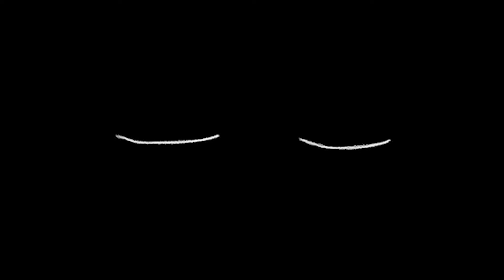NOBODY CARES!! (Official Audio)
I'm Okay and Everyone Should Be!!
but. Everyone Are Nott

I tried my best To try something new. so I hope you guys enjoyed!!!

This song is for everyone who feel neglected and dont clear things and just give up. don't give up yaarr.
If things are going wrong in your life so Please talk about it.
Clear things with that person only and tell them to fix things and talk about it, Don't ignore it otherwise it will become MORE WORSE!!.

PLEASE TALK ABOUT IT DUDYY!LET'S FIX THINGSS! IT'S GETTING OVER NOW!!! DON'T GIVE UP!!!

LYRICS: 😶‍🌫️

*Cough*

Yeahh.

Fix it pleasee.
Fix it!!

Please baat toh kro.
Baat kro chodhke mtt jao
Or khrab hongi cheeze.

Jhoote vaade karte hain log mujhse,
Or mujhko ab koi poochta nhi!!!

Thkk chuka hoon mai ye roz roz ki zindagi jeeke,
Prr mujhko kbhi koi poochta nhi!!!

Akela rehne ka mai sochta hoon wapas,
Prrr kisiko bhi farak padhta nhi!!!

Log poochte hain kya ho gya hai ye tujhko,

Kbhi sochta hoon sabse baat kardu phirse bnd,
Kyuki meri koi ab sunnta nhii!!!

Ek second lagta hai ki phirse galti karra hoon,
Then lagta hai ki aaisa kuch bhi nhi!!!

Dusron ka dukh tumhe dikhai deta haii,
Or mai Yahan pe ab toot rha hoon!!!

Kitna hee bolun samajh nhi aata tumkoo,
Mai bol bol ke thkk chuka hooonnn (Tum bhi)

Sab kuch pta hone ke baad kyu karte hurt humm,
Aake ek baar tum baat toh kroo PLEASEE!!!

Haan mai maanta hoon mai bhi hoon galat,
Prrr tum aake merese baat toh kroooo PLEASEE!!!

I know cheeze ho gai hain bohot khrabbb,
Toh usko milkar ab fix toh kro PLEASE!!!

Cheeze agar tumhe theek nhi karni,
Toh, Sab kuch aake tum khtam toh kro PLEASE!!!

Aake tum ek baar baat toh krooo PLEASE!!!,
KYA TUMKO BHI AB FARAK PADHTA NHI?

Ek baar saath mei baithke baat karte hain pleasee.
Kab tak aaisa chlega?? Bohot ho gya.

KOI POOCHTA NHI !

Baat karte hain.
Let's fix this.

PEACE!!! ✌️🙂

Do things with heart. Dont do just for show Like people do. Fix it otherwise stop showing your fake identity, nonsense changed nature and no use of attitude to anyone. Showing this stupid nature to someone you think it's cool? nahhh bruhhh it's fuckin stupidity you making yourself fool only and you think your changed nature will hurt others lmaooo. fuckin Stupid strategy.
Fix Things and Talk about what happened if you want Otherwise it will be too late dudy!!!
It may hurt people But yeahhh please Clear it or it will be more worse later.

I hope you guys will understand. ughhhhhhhhh

Don't let the Thread gets Loosen,

DON'T GIVE UP. JUST CLEAR THINGS PLEASE!!!

ENJOYY!!! 🙂